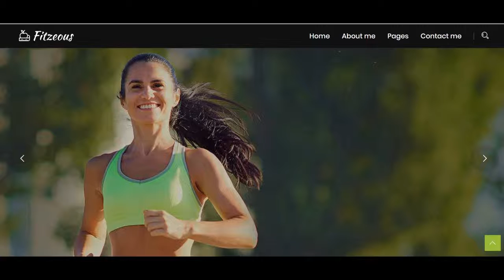personal training sessions Mitcham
personal training sessions Mitcham If you are looking for personal training sessions Mitcham, then watch this video to learn everything you need to know about personal training sessions Mitcham